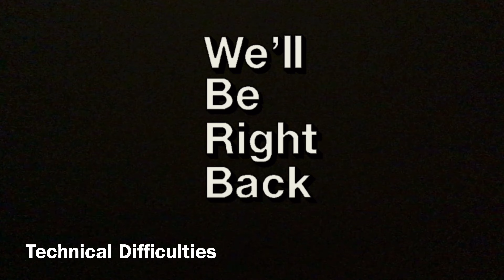One Piece Abridged: Episode 11- Technical Difficulties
Editor, Writer, and VA: Zero Bacon

One Piece is not owned by me, or my partner, @Zero Bacon

One Piece is owned by or in part by, FUNimation, Toei Animation, Fuji TV, & Eiichiro Oda. This Abridged Series is NOT a substitute for watching the original episodes. Please support the official release. (C) 1999 Toei Animation Co., Ltd